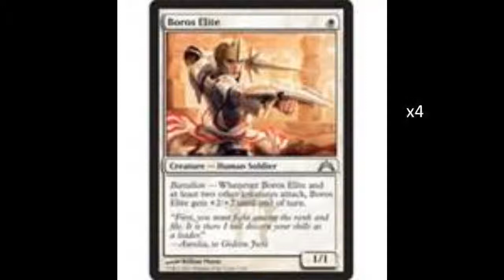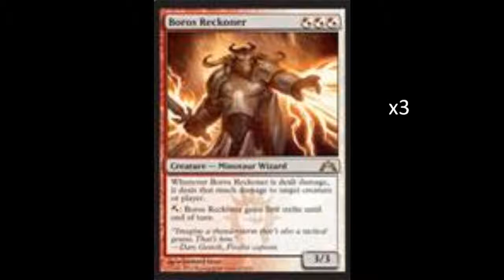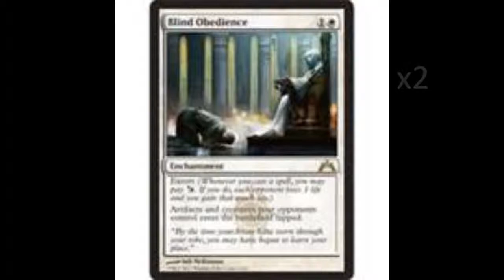White weenie deck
This deck is fast if you know how to use it, it's almost a auto pilot deck.